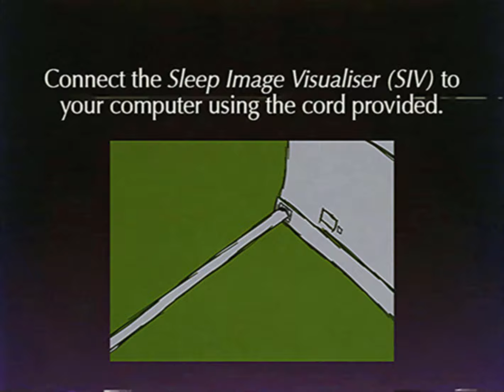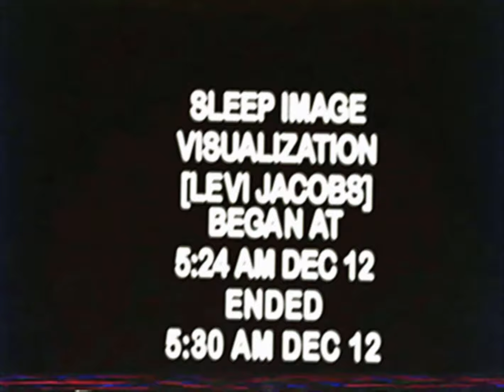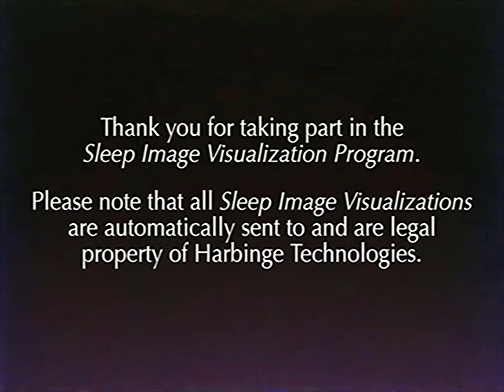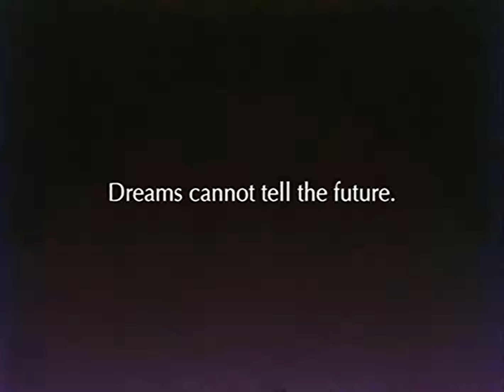SLEEP IMAGE VISUALIZER － GEMINI HOME ENTERTAINMENT